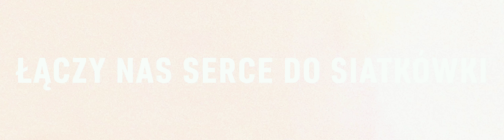Galeria Rzeszów vs. Asseco Resovia & DevelopRes - Łączy Nas Serce do Siatkówki